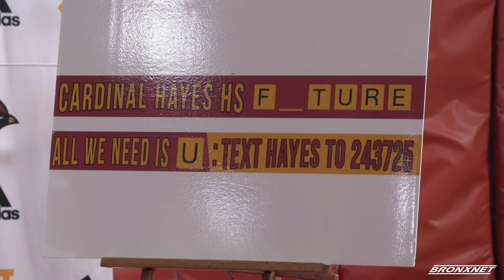Cardinal Hayes H.S. Banner Unveiling and Dedication Ceremony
Cardinal Hayes High School teamed up with Fordham University to create a banner for the high school to help get the word out to possible donors.

Reporter: Ashley Tiffaney |  Editor: Justin Smith | Name of all Interviewees: Lerzan Aksoy, Daniella Rossi, George Dawson Jr. |  Organizations: Cardinal Hayes High School, Fordham University.